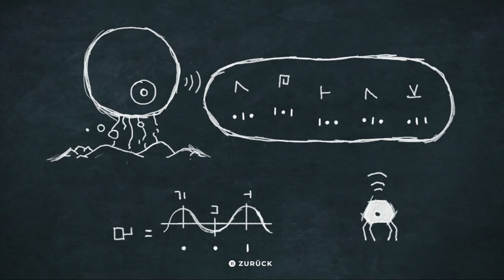Desert Chase (Let's Play "Planet of Lana" - Teil 6)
Vielleicht meine Lieblingsfolge. In PlanetOfLana wird über viele Kanäle kommuniziert, aber nicht für uns lexikalisch verständlich: Es erzählt beinahe, ohne zu erzählen. Ich nehme Euch mit in diesen multimodalen Traum von einem Spiel.

Developer: Wishfully
Publisher: Thunderful Group, Thunderful Publishing
Plattformen: Xbox One, Xbox Series, Microsoft Windows, xCloud
Release: 23. Mai 2023